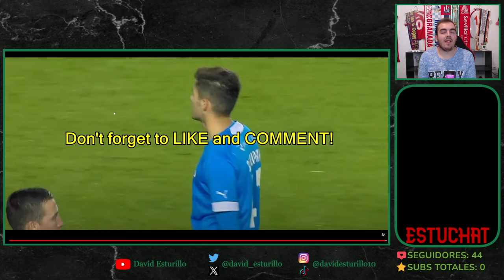REACCIONANDO A ARSEN ZAKHARYAN | JOVEN FICHAJE RUSO DE LA REAL SOCIEDAD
Puedes darle a la campanita para enterarte de cuando subo nuevo vídeo.
También puedes comentar sobre el tema del vídeo siempre sin faltar el respeto.